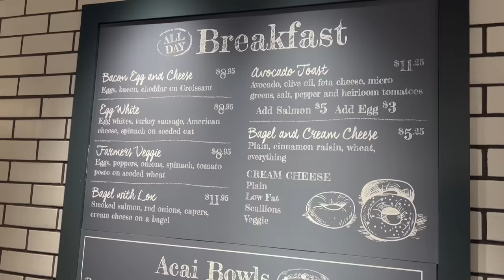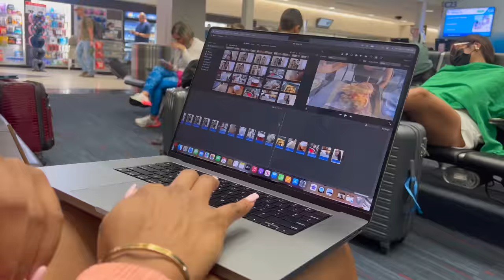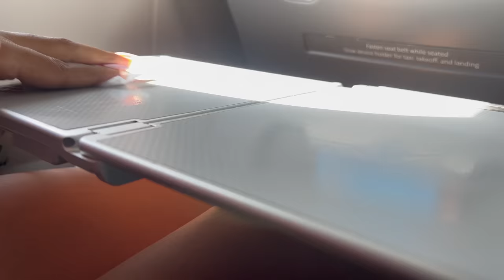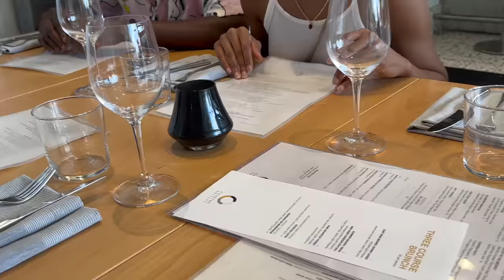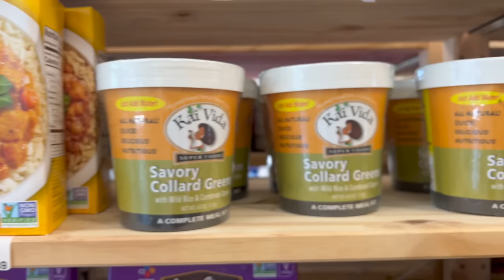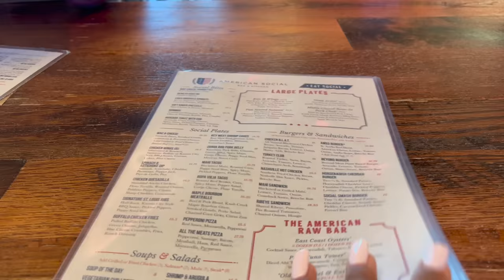Tampa Vlog || Come on Vacation With Me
Join Faith Talk Zoom Meeting

Passcode: UXU2kh

Topic: August Faith Walk | Faith Talk Challenge
Time: Aug 4, 2022 06:00 PM Eastern Time (US and Canada)
        Every week on Thu, until Aug 25, 2022, 4 occurrence(s)
        Aug 4, 2022 06:00 PM
        Aug 11, 2022 06:00 PM
        Aug 18, 2022 06:00 PM
        Aug 25, 2022 06:00 PM

hi besties :) happy fridayyyyyl! We made it another week; I’m proud of us! Ya girl went on a mini vacation to Tampa and wanted to bring y'all along so here’s the tampa vlog. I am truly so blessed to have been able to take this trip and to have been able to spend it with some of the greatest people. Also, if you’re interested in meeting via zoom for a faith chat i will host them every Thursday 6-7pm on zoom; link above! Im praying for you always xoxo

Brands interested in collaborating please email
Music Details
Featured Products

Prayer Journal

Initial Necklace

White Dress - ref=ppx_yo_dt_b_search_asin_title